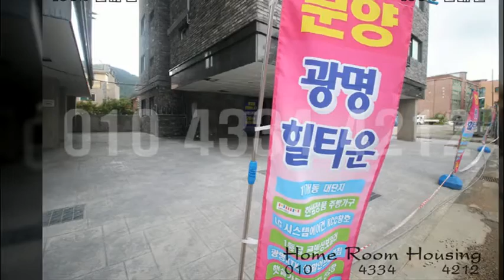소하동광명힐타운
2018년 답사시 영상